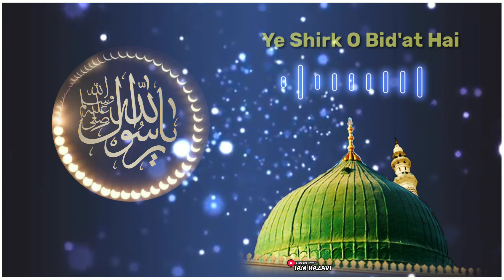Eid Milad Un Nabi ﷺ Coming Soon Status 2023 | 12 Rabi Ul Awwal Coming Soon WhatsAp Status 2023 New